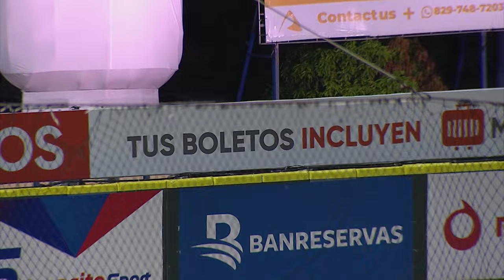RESUMEN: Toros del Este vs. Leones del Escogido (5-4) - Noviembre 29 del 2023